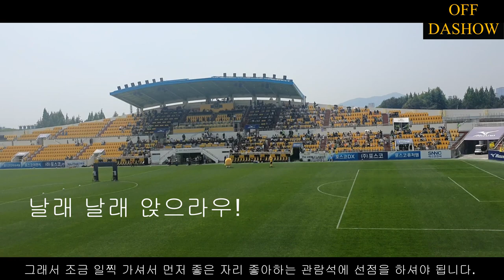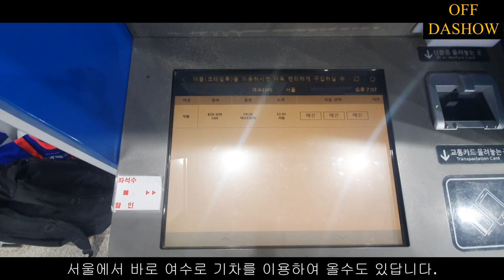전남 드래곤즈 구장에서 태닝하기 / 24 K2리그 9라운드 전남 vs 안양